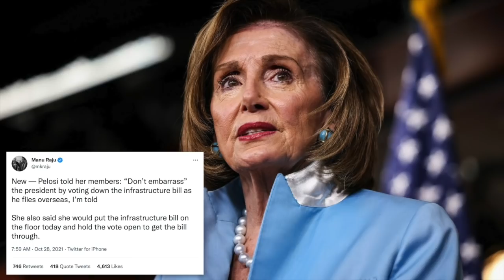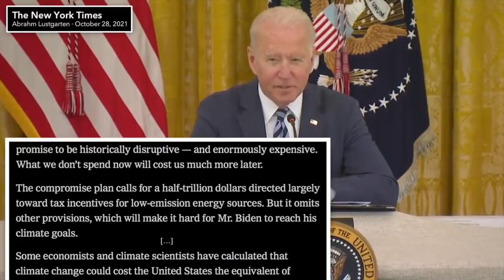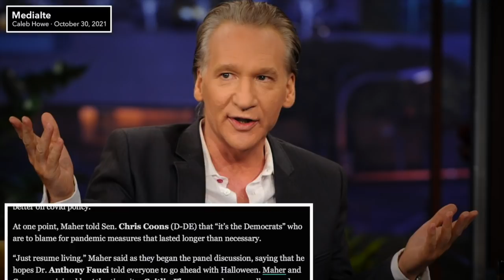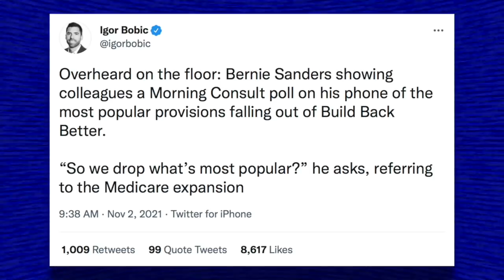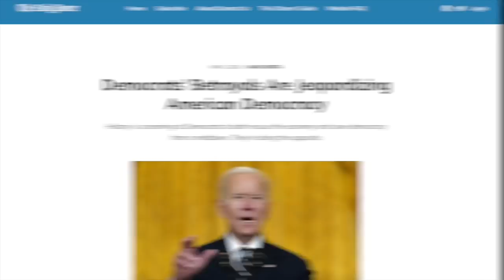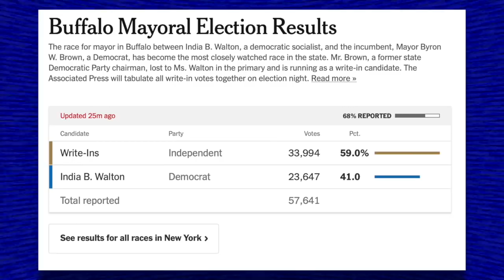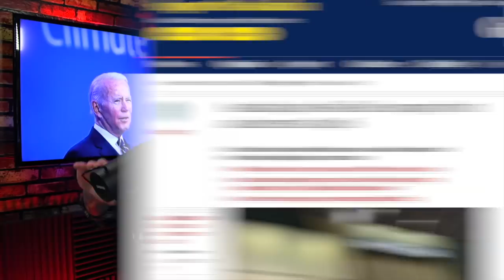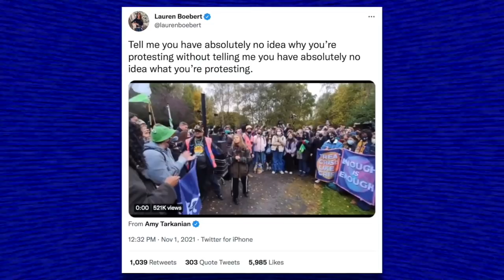Build Back BUSTED | Episode 313 (November 5, 2021)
Welp, the prospect of Joe Biden’s ‘Build Back Better’ reconciliation bill being transformative has essentially diminished entirely; Joe Manchin called the bluff of House progressives, and they folded immediately like a cheap deck of cards. We’ll talk about the implications of this as well as Bernie Sanders’ last ditch effort to—at the very least—preserve the Medicare expansion. We’ll also talk about Bill Maher’s hot take on COVID, COP26, QAnon, and how Joe Manchin and Kyrsten Sinema may be able to stop the FCC from restoring net neutrality. We’ll also talk to 2022 congressional candidate Imani Oakley.

QAnon Followers Gather in Dallas for Arrival of JFK Jr., Who Died in 1999

0:00 Introduction, Shoutouts, Episode Preview
2:36 Progressives Cave to Manchin’s Demands
22:33 Kyrsten Sinema Taunts Protesters
32:53 Bill Maher Said Pandemic is Over
42:05 Mark Zuckerberg LARPs as a Human
48:51 Bernie Makes Last Ditch Effort to Expand Medicare
57:25 Fox News’ CRT Narrative Gets Dismantled
1:06:10 Voters Are Turning Against Democracy, Poll Finds
1:16:18 India Walton Loses to Byron Brown
1:24:03 Manchinema Could Stop FCC Changes
1:29:50 World Leaders Heckled at COP26
1:41:40 QAnoners Attended JFK Jr. Rally
1:50:53 Lauren Boebert Discusses Paternity Leave
1:58:09 Interview with Imani Oakley
2:25:05 Outro